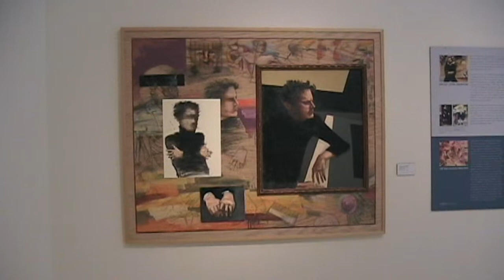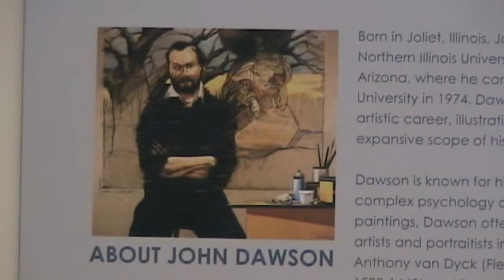Mesa Art Museum Exhibition - John Dawson Thirty Years - Part 2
This is the 2nd part of the tour of the Mesa Art Museum Exhibition representing thirty years of artwork by Contemporary Artist John Dawson